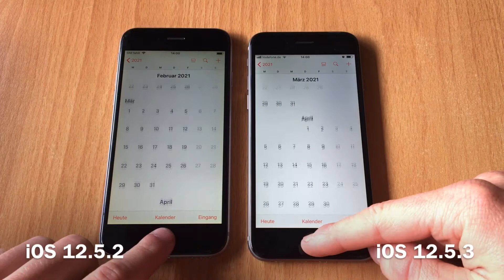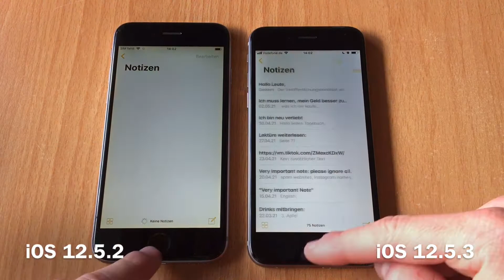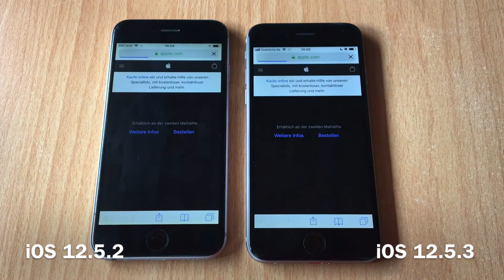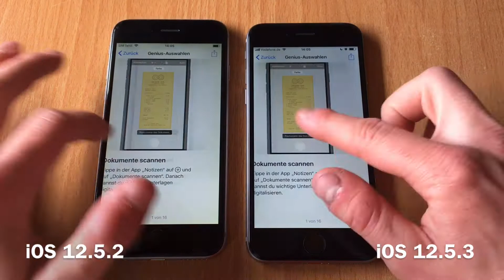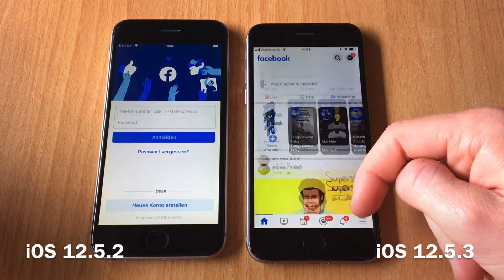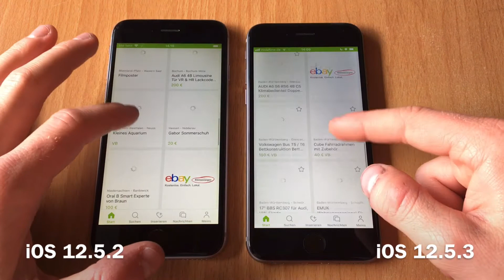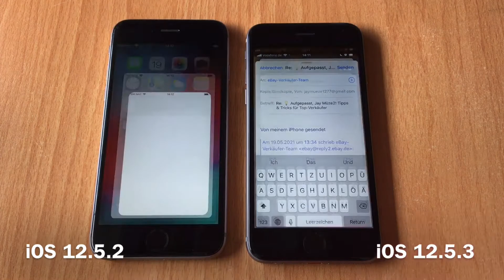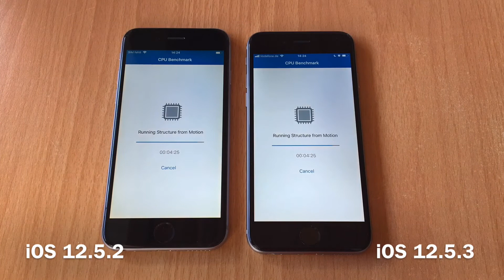iPhone 6- iOS 12.5.3 versus 12.5.2 Full Speed/ Performance Test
In diesem Video gibt es einen Speed Test mit iOS 12.5.3 auf dem iPhone 6. Mal schauen, wie sich das iPhone 6 in der Performance tut und ob es vielleicht schneller ist als die vorherige Version 12.5.2
Viel Spaß beim zuschauen. Vergesst nicht, ein Abo dazulassen, falls ihr mehr Speed Test sehen wollt.

Musik in diesem Video:
1. Met you (instrumental)
2. Your Love
3. Woody
4. Hurt you again
5. Aurora